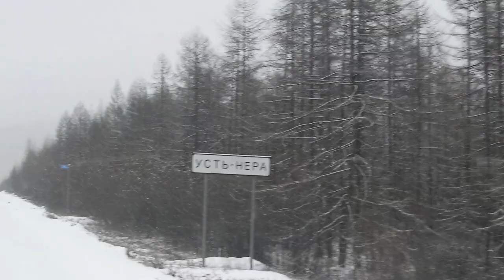Pe ”Drumul Oaselor” spre Magadan [Autostop Finisterre - Vladivostok, Ep.17]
[English/Romanian subtitles]
Cea mai mare expediție cu autostopul, de la oceanul Atlantic, la Oceanul Pacific, din Finisterre, Spania, la Vladivostok, Rusia!

În episodul de astăzi ajung în Magadan, străbătând ”Drumul Oaselor”, zona gulagurilor, taberele de concentrare staliniste.

Vă mulțumesc